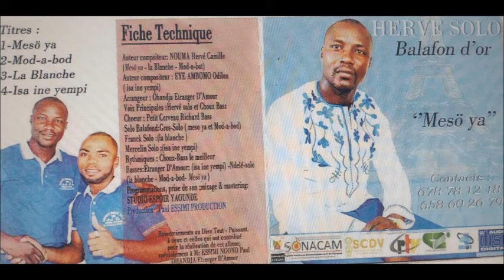HERVE SOLO LE MEILLEUR